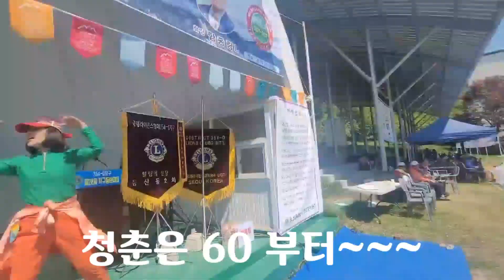청춘은60 부터 야외MC레크리에이션 내나이가어때서 단합대회 1566-7240